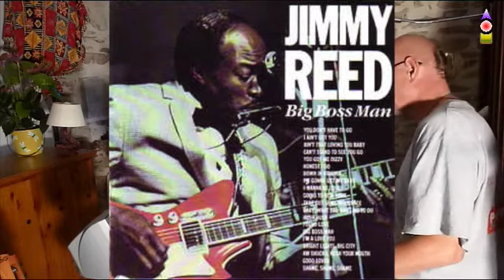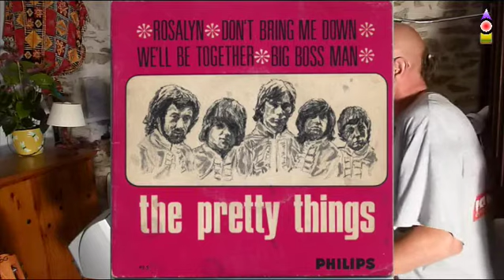Cover - Big Boss Man - TM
Reprise N° 18-2
(Montage modifié le 05 octobre à 16 H)

Big Boss Man, 1960 par Jimmy Reed, repris ensuite par Presley et plus tard par BB King.
(Words and music Smith / Dixon)

Bande son "home made" sur Tyros 4
Enregistrée le 03 octobre 2016…

Premier fichier avec un semblant de mise en place vidéo.
Plein de défauts lors de ce premier essai… :-(

Oubli du filtre antipop ! Purée ! On entend bien les "Beu" et les "Peu" :-)
Oubli de l'utilisation du pédalier ! Tout à la main !
Cafouillage au niveau des paroles !
Mais bon, maux de gorge et ampoules aux doigts me contraignent à repousser sa réédition pour plus tard ! lol
Merci pour votre écoute et votre indulgence !